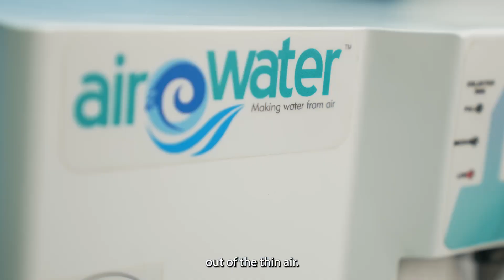AirOWater - Water is life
AirOWater Water from air sustainability green technology clean water innovation

AirOWater uses a one-of-a-kind, reliable and adaptable technology which creates water from the humidity in the air, giving you fresh, bacteria-free, pure drinking water. Moreover, this water is completely untouched by contaminants in the ground or any other surfaces, unlike piped water.